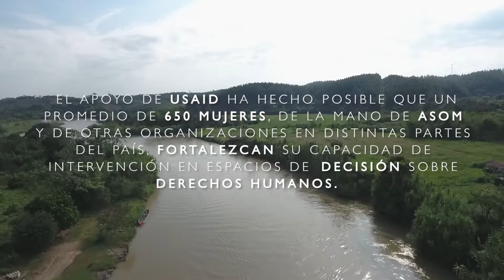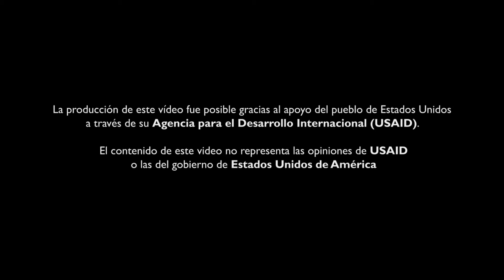Mujeres participando activamente en sus territorios (3 min)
Ana Polonia, "Pola", y Clemencia son dos mujeres del Cauca, que trabajan a diario por los derechos de las mujeres. Ellas le apuestan desde ASOM (Asociación Municipal de Mujeres), como lo hacen otras organizaciones de mujeres en el país, a fortalecer sus capacidades para intervenir en espacios locales y nacionales donde se toman decisiones trascendentales para el respeto y la garantía de los derechos humanos.